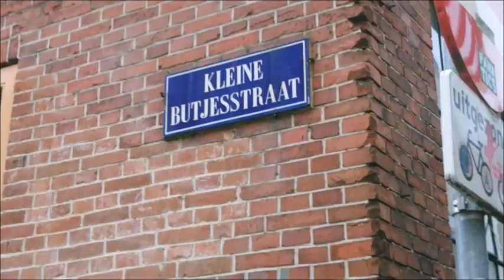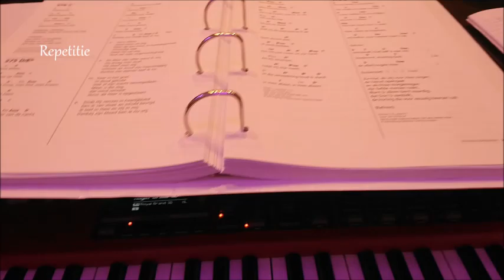Kerstvakantie deel 2: muziek maken & permanent bij lang haar..? VLOG #114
Hoi! Dit is deel 2 van de kerstvakantie. Maar de kerstvakantie is nog niet afgelopen! Oud en nieuw moet nog komen. In deze video speel ik muziek bij de kerk, ben ik bij familie en ik ga naar de kapper om te kijken of ik krullen kan krijgen..